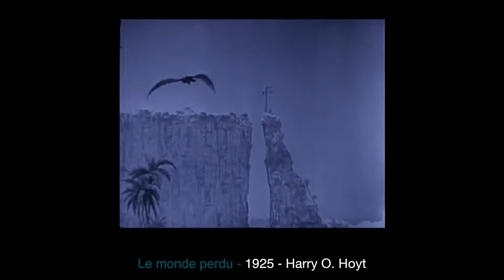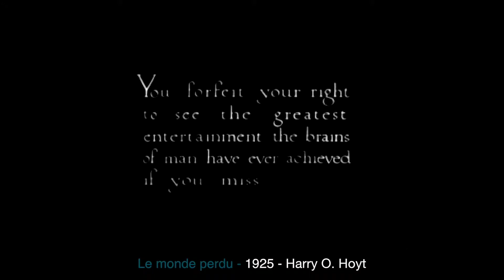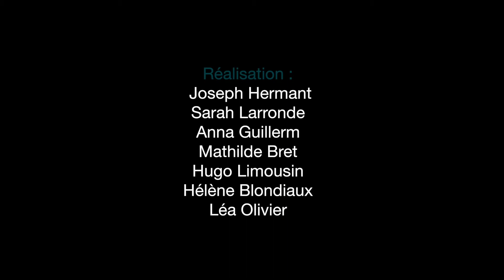KEVIN BROWNLOW FIFAM 2014